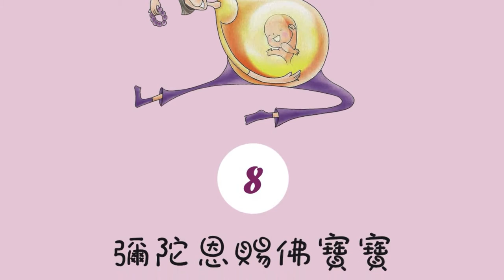彌陀恩賜佛寶寶｜淨土宗動漫｜普通話童聲版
佛教小故事

淨土宗澳洲 Pure Land Buddhism Australia

🙏【淨土宗特色】

🙏【Characteristics】

🙏【淨土宗宗旨】

🙏【Guiding Principles】